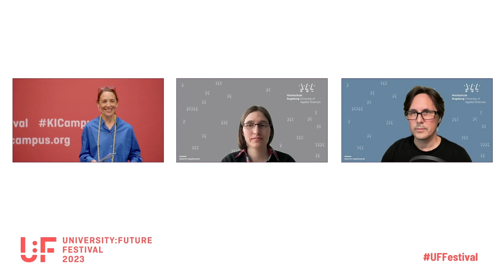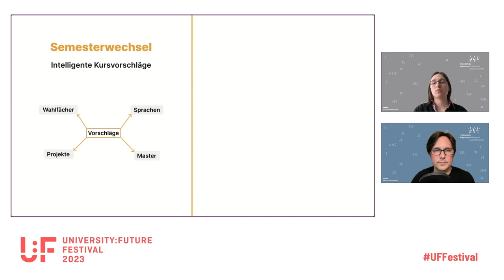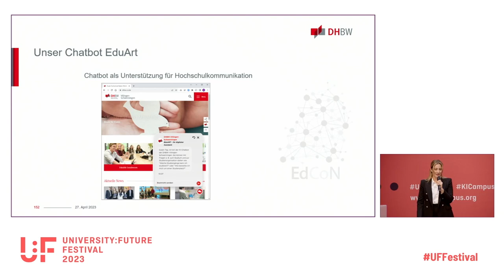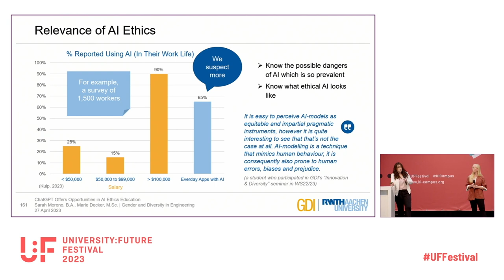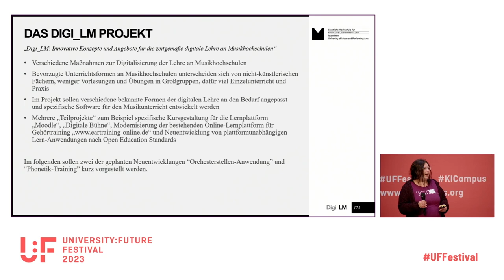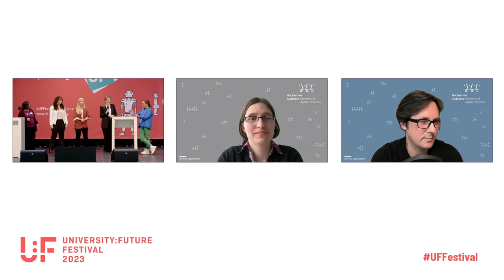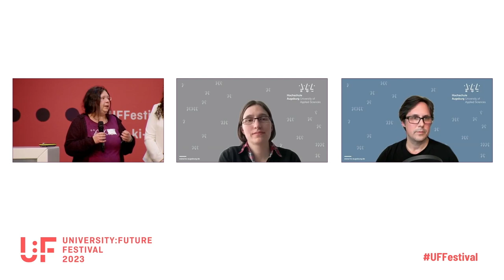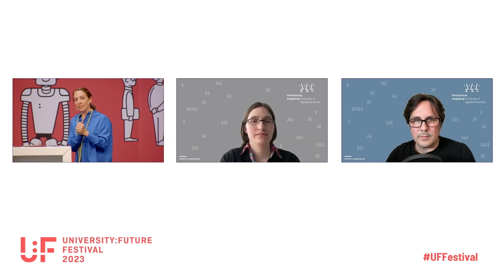Lightning Talks: KI in der Lehre anwenden - Kipp - List - Melanou - Morena - Decker - Gund -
Lightning Talks von Kipp, List, Melanou , Morena, Decker und Gund auf dem University:Future Festival.

"Besser lehren und lernen per App und KI"
Michael Kipp, Corinna List

Die Hochschule Augsburg entwickelt eine Campus-App, die neben mehreren Alltags-Funktionen auch Lehre und Lernen verbessern soll. Für Werkzeuge, die auf Künstlicher Intelligenz basieren, bietet eine solche App eine einzigartige Plattform, da viele Kontextinformationen vorliegen (Titel und Typ der Lehrveranstaltung, Größe der Kohorte, Zeitraum etc.). Während einer Lehrveranstaltung schaltet die App in den "Live-Modus", wo u.a. Werkzeuge für Peer Instruction (Quiz) und zur Gruppeneinteilung für Gruppenarbeit angeboten werden. Studierende können in der Vorlesung live und anonym Fragen stellen. Eine KI nach dem Vorbild von ChatGPT könnte der Lehrperson Antwortvorschläge auf Basis eines kontextualisierten Prompts unterbreiten, die die Lehrperson dann nur "freigeben" muss. Es könnten auch Vorschläge für Peer-Instruction-Fragen generiert werden. In unserem Vortrag stellen wir verschiedene Szenarien und Pläne sowie den aktuellen Stand der App-Entwicklung vor.

Dieser Programmpunkt steht im Zusammenhang mit einer öffentlichen Förderung durch die Stiftung Innovation in der Hochschullehre (StIL).

"Erfolgsfaktoren von Künstlicher Intelligenz in der Hochschulbildung"
Chrysanthi Melanou

Die rasante Entwicklung der Künstlichen Intelligenz (KI) ist unangefochten. Doch was bedeutet es genau für die Hochschulbildung? Können die technologischen Hypes, die dazu dienen Menschen und Technologie immer enger zusammen zu bringen, die akademische Bildung bereichern und was zeichnet die Erfolgsfaktoren der KI in der Hochschulbildung aus? Basiert auf meiner Forschung und Tätigkeit im Bereich der KI & der Hochschulbildung möchte ich die Forschungsprojekte der DHBW Villingen-Schwenningen „Education Competence Network - Tools für die die digitale Studienorganisation und digitale Lehre“ & „Roboter lernen zu lehren. Die Hochschule der Zukunft in der Gegenwart.“ vorstellen. Im Rahmen dieser Projekte wird eine Chatbot-Lösung sowie ein Roboter mit der Lerntutor-Funktion eingeführt, um die Blended-Learning Experience zu fördern.

"ChatGPT Offers Opportunities in AI Ethics Education"
Sarah Moreno, Marie Decker

Conscientiously integrating chat AI in education has the potential to adaptively alter teaching and learning practices as well as promote critical thinking. The GDE of RWTH recently offered a master’s seminar during which we introduced students to AI implementations in engineering and ethically evaluated them. We will incorporate chat AI in the seminar next year. At the conference, we will present examples of how to constructively incorporate ChatGPT in education and discuss the pros and cons.

"Innovative Anwendungen in der Lehre von Musik und Gesang"
Sabine Gund

Im Rahmen des Projektes „Digi_LM: Innovative Konzepte und Angebote für die zeitgemäße digitale Lehre an Musikhochschulen“ entwickelt die Hochschule für Musik und Darstellende Kunst Mannheim mehrere innovative IT-Anwendungen für den Einsatz im Musikunterricht und darüber hinaus. Im Vortrag werden zwei Teilprojekte vorgestellt, die mithilfe neuster AI-Technologien den Unterricht an der Hochschule durch Blended Learning ergänzen sollen, aber ebenso im Sinne des Openness-Prinzips, sowohl als Open Access, als auch Open Source Anwendungen hinaus einem breiteren Publikum an Lernenden und Lehrenden zur Verfügung stehen sollen. Unterrichtsformen in Musik und darstellender Kunst unterscheiden sich in vielen Punkten von denen im klassischen Fächerkanon an Hochschulen und Universitäten, daher sind spezifische Lösungen von besonderem Interesse. Das erste Teilprojekt des Vortrags „Orchesterstellen-Anwendung“ hat zum Ziel Studierenden und Interessierten ein realitätsnahes dreidimensionales Klangerlebnis aus der Sicht von Orchesterspielenden zu vermitteln und das zweite „Phonetik-Training“ soll den Anwendenden Besonderheiten gesungener Sprache vermitteln und gezieltes Feedback mithilfe von Spracheerkennungs-AI ermöglichen.

Drei Tage rund um die Zukunft der Hochschulbildung: Unter dem Motto “Heads Up!” fand das University:Future Festival (U:FF) vom 26. bis 28. April 2023 in Präsenz sowie im digitalen Raum statt.